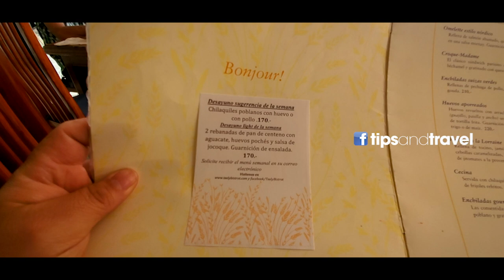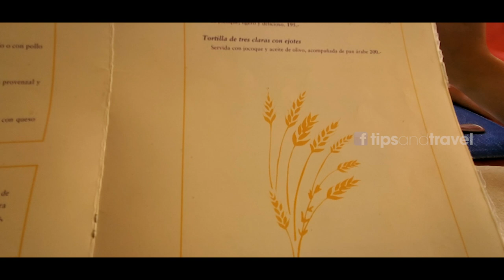🍽️ Teelys Bistrot 🇲🇽🇫🇷 | Fusión Mexicana-Francesa en el Corazón de Cuernavaca, Morelos México 🌿